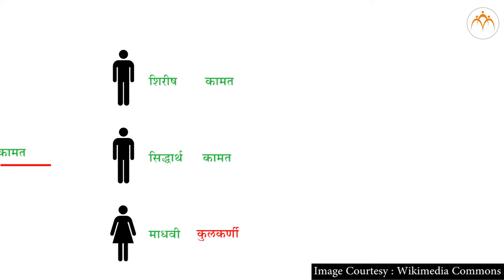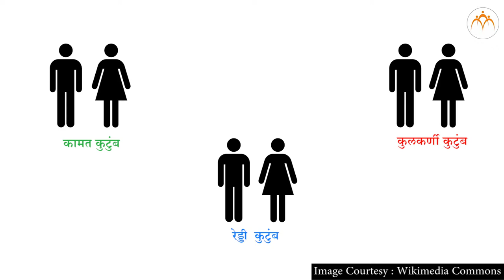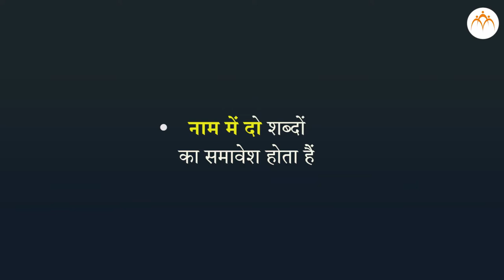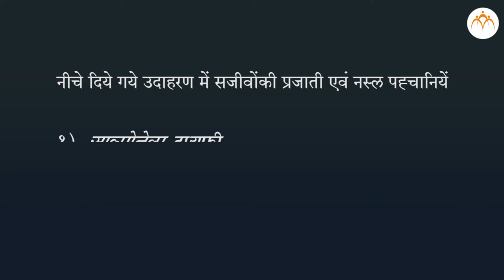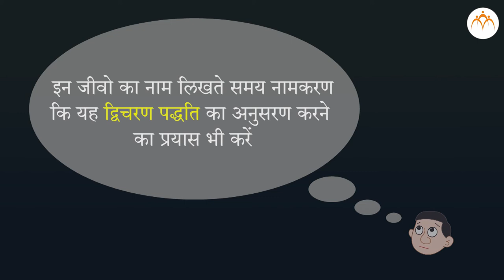नामकरण - हिंदी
सजीव सृष्टि और सूक्ष्मजीवों का वर्गीकरण